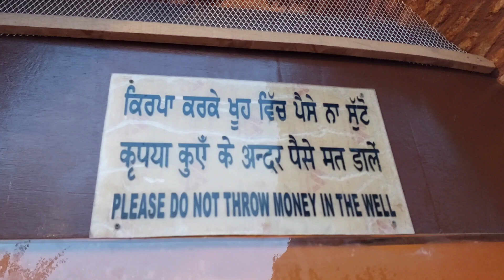New Jallianwala Bagh Tour || kadhai Wala Doodh😋